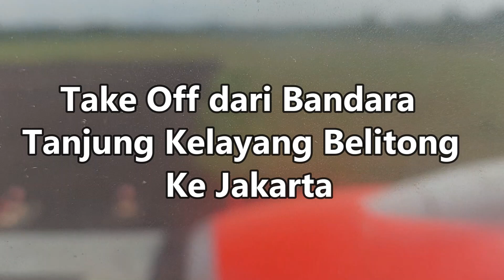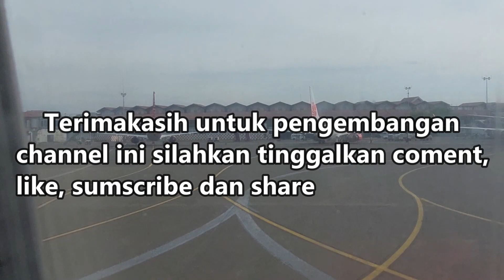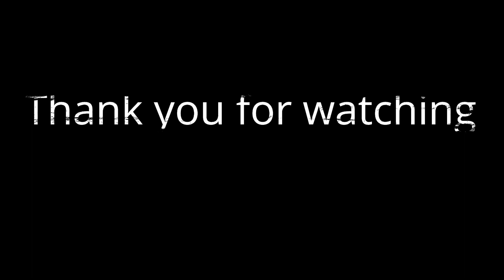TERBANG BERSAMA LION AIR // Tanjung Pandan-SukarnoHatta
Asalamualaikum Sahabat semuanya semoga selalu sehat dan bahagia

Sahabat. judul dari video ini adalah Terbang Bersama Lion Air dari Bandara Tanjung Pandan Belitung ke Bandara Sukarno Hatta Tanggerang. So sahabat semuanya Lion Air ini ternyata mengusung konsep kekinian dengan tagline “Reaching the New Height“. Maskapai satu ini segemennya low cost carrier (LCC) dengan target pasar untuk anak muda, pebisnis muda, atau kaum milenial Indonesia. Saat ini, Lion Air melayani penerbangan domestik dengan rute pendek dan menengah. Lion Air juga merupakan salah satu maskapai yang diminati banyak orang karena harganya yang sangat terjangkau. Hingga saat ini, Lion Air sudah mengantarkan jutaan penumpang menuju berbagai destinasi yang ada di Indonesia. Maskapai ini juga merupakan salah satu maskapai penerbangan swasta terbesar yang Anda di Indonesia dan memiliki jumlah awak pesawat yang melebihi jumlah awak pesawat dari maskapai lainnya. Lion air merupakan salah satu maskapai penerbangan yang sudah sangat legendaris dan paling banyak diminati oleh masyarakat Indonesia. Lion air sendiri mulai beroperasi pada tanggal 30 Juni 2000 dengan rute dari Jakarta ke Pontianak menggunakan pesawat Boeing 737 – 200 yang berjumlah 2 unit. Pesawat jet komersial seperti Boeing 737, Airbus A320, Boeing 787 dan Airbus A330 dapat terbang setinggi 38.000 kaki (11.582,4 m). Sementara pesawat supersonik Concorde yang kini sudah pensiun dapat terbang hingga 60.000 kaki (18.288 m). Maskapai Super Air Jet dari Lion Group Milik Konglomerat Rusdi Kirana

Jadwal terbangnya pun masih terbatas pada awalnya, saat ini sangat luas jangakuanya hampir di seluruh Indonesia. Untuk rute Jakarta - Belitung misalnya, hanya ada dua kali penerbangan dalam satu hari. Penerbangan Super Air Jet dari Jakarta ke Belitung dapat diakses melalui Bandara Internasional Soekarno Hatta dan langsung menuju Bandara Internasional H.A.S Hananjoeddin Tanjung Pandan tanpa transit. Terbang bersama Super Air Jet lahir atas dasar optimisme bahwa pasar kebutuhan penerbangan dalam negeri (domestik) ada dan terbuka luas di mana terdapat permintaan yang besar dari masyarakat untuk perjalanan udara, terutama bagi milenial. Hal itu sesuai dengan kondisi geografis Indonesia sebagai negara kepulauan, sehingga angkutan udara dalam upaya mobilitas orang dan barang menjadi sangat dibutuhkan. Kehadiran maskapai memungkinkan new generations (penumpang) bepergian menggunakan pesawat udara tujuan wisata, pendidikan, pebisnis muda dan mengunjungi ke berbagai kota destinasi super favorit. Dukungan dan kesetiaan new generations akan mendorong Lion Air terbang semakin tinggi.  Berikutnya, maskapai akan menambah kota tujuan destinasi wisata di rute terkenal agar kawula muda mendapat kesempatan terbang pengalaman era baru yang lebih seru. Selain itu, pesawat ini memiliki super entertainment yang memanjakan penumpang melalui hiburan gratis yang diakses dari handphone. Entertainment ini menyuguhkan film games, e-magazine, lifestyle dan konten menarik lainnya, sehingga penerbangan 45 menit lebih dari Bandara Sukarno Hatta ke Tanjung Pandan Belitung pun tidak terasa membosankan.